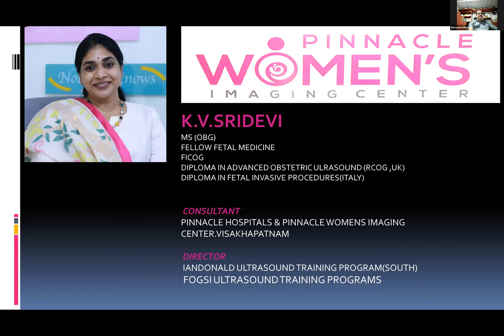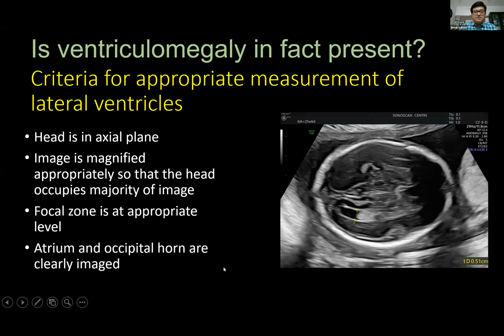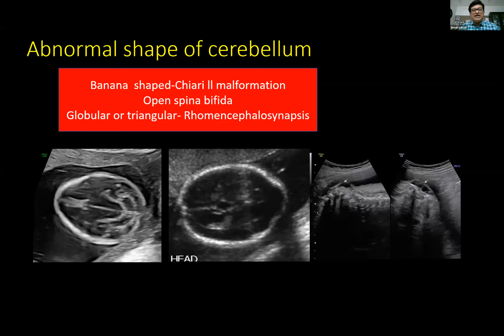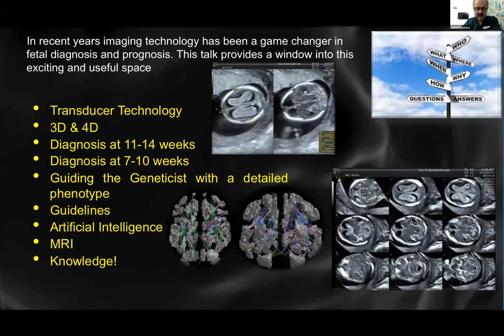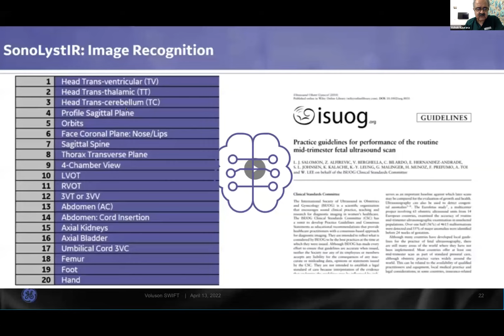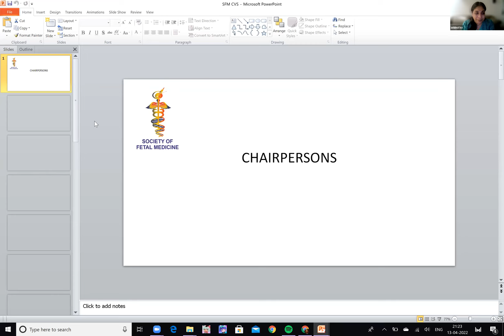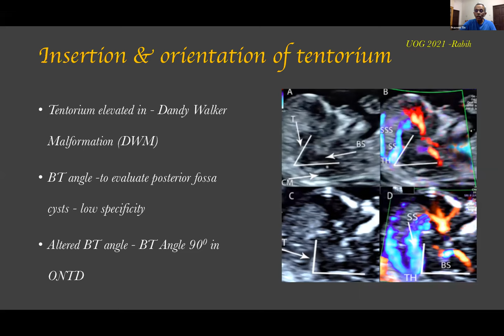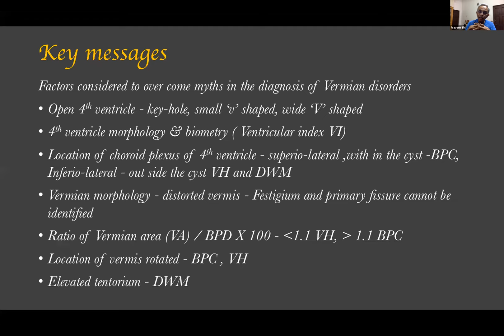Fetal CNS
The inaugural online meeting of the 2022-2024 executive committee of the SFM Telangana Chapter saw a galaxy of star speakers teaching frontline fetal medicine practice. This webinar covers the approach to ventriculomegaly by Bimal Sahani, the role of newer technologies in fetal CNS evaluation by Ashok Khurana, and an excellent treatise on the posterior cranial fossa by TLN Praveen. There is an excellent Q&A session as well.